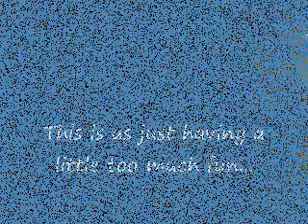A Little Bit Too Much Fun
We were a little high off of New Years Eve!!!